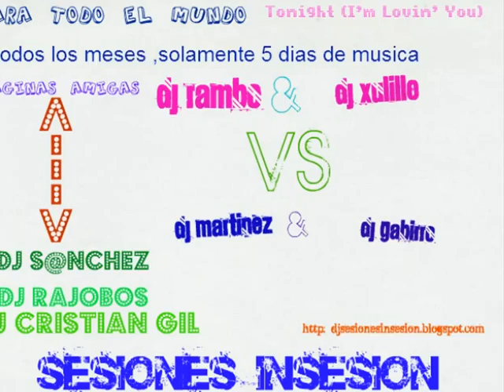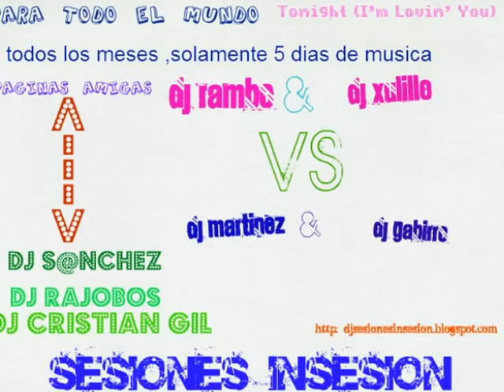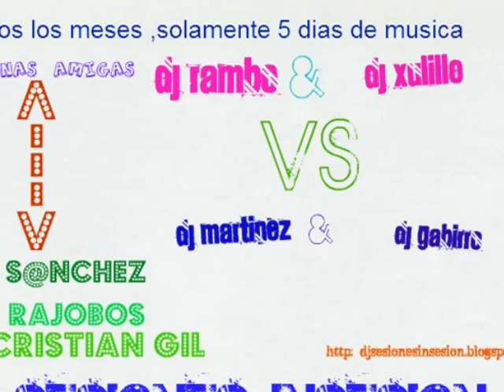solamente especial sesion del mes dj rambo dj xulillo dj martinez